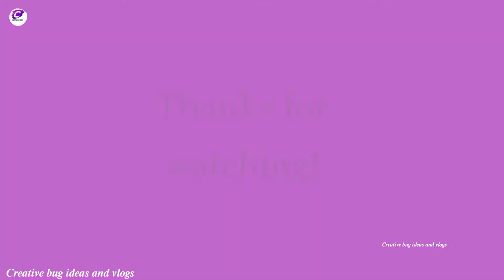𝐃𝐈𝐘 𝒄𝒐𝒕𝒕𝒐𝒏 𝒔𝒉𝒆𝒆𝒑 𝐜𝐫𝐚𝐟𝐭 𝐢𝐝𝐞𝐚 𝒇𝒐𝒓 𝒌𝒊𝒅𝒔.||𝑪𝒍𝒐𝒖𝒓𝒆𝒅 𝒑𝒂𝒑𝒆𝒓 𝒄𝒓𝒂𝒇𝒕𝒔.||𝑬𝒊𝒅 𝒔𝒑𝒆𝒄𝒊𝒂𝒍 𝐜𝐫𝐚𝐟𝐭𝐬.